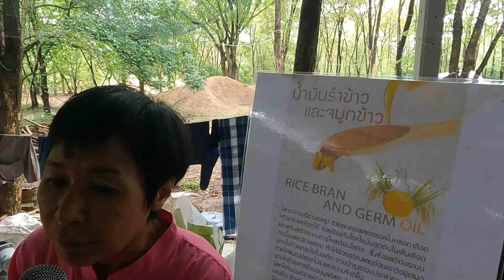660927 4 บรรยากาศตลาดวิถีธรรมสวนป่านาบุญ ๙